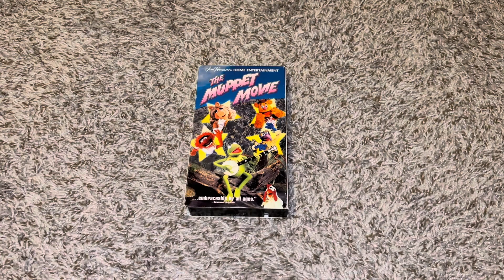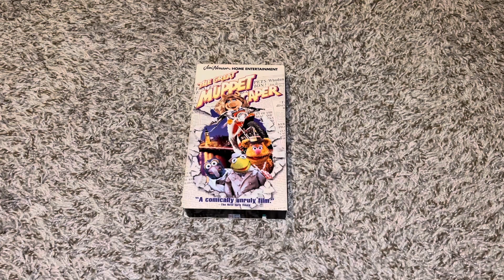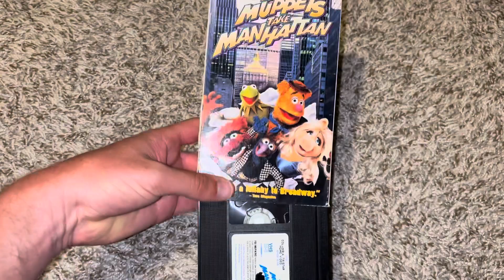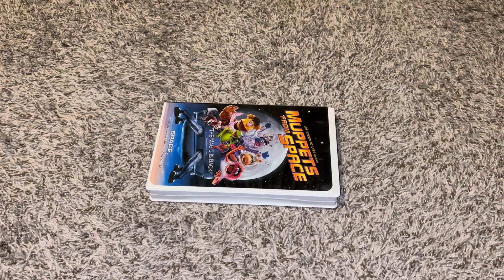Those VHS Tapes I Already Did The Full Video On Google Photos Recently 5/16/2024